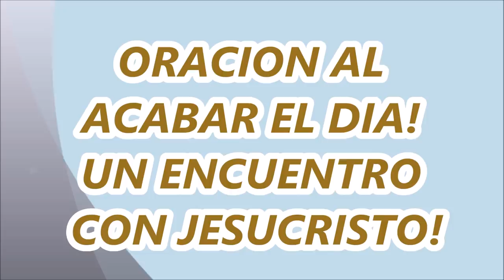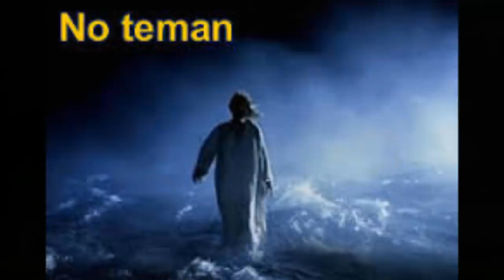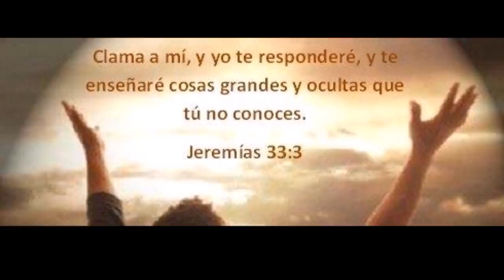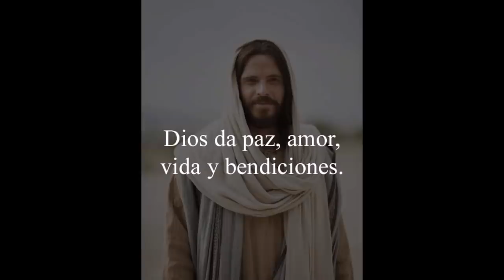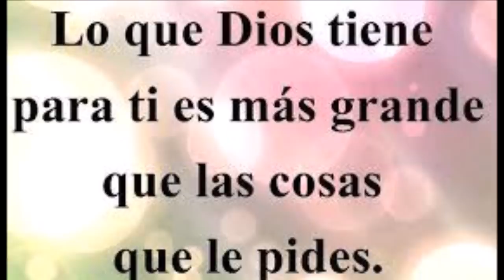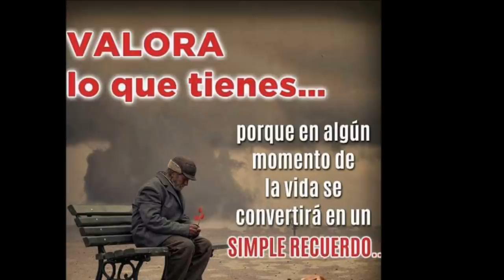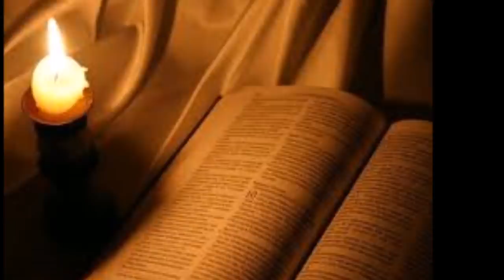SEÑOR ESCUCHA MI VOZ UN HERMOSO ENCUENTRO CON DIOS EN MI ORACION DE LA NOCHE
DEBEMOS SENTIR GRAN ALEGRÍA DE SABER QUE DIOS SI NOS ESCUCHA CADA VEZ QUE ESTAMOS REUNIDOS EN ORACIÓN PIDIENDO A NUESTRO PADRE DE LOS CIELOS, DESDE LA TIERRA. JESÚS MISMO SE HACE PRESENTE A NUESTRO LADO,  ES UNA PROMESA DE JESUCRISTO QUE NO PODEMO IGNORAR Y MENOS DESPRECIAR. (Mateo 18, 19:20)

CON MUCHA FE ELEVEMOS NUESTRA ORACIÓN Y DEJEMOS EN LAS MANOS DE DIOS NUESTRA GRATITUD Y TAMBIÉN TODAS NUESTRAS NECESIDADES; QUE EL SABRA AYUDARNOS EN MEDIO DE LAS TEMPESTADES.